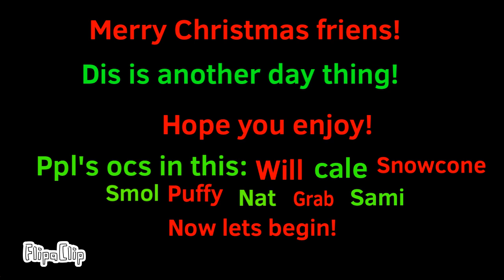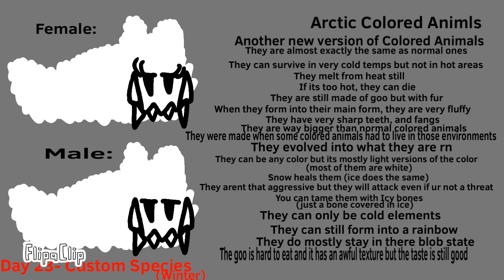MERRY CHRISTMAS FRIENDS! (I know it’s a day late) (and yes another one)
Ocs in this:
Will- will
Leafy- will
Blaze- will
Snowcone- snowcone
Frsotie- snowcone
Smol- smol
Puffy- puffy
Sami- sami
Grab- grab
Water Ferret- nat